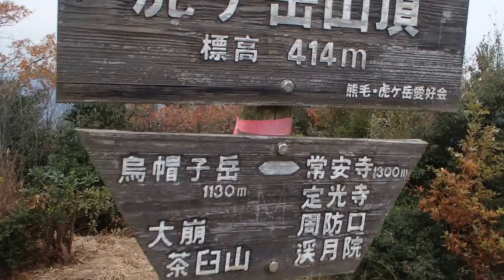虎ヶ岳の山頂から眺める風景 山口県光市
山口県光市の最高峰の虎ヶ岳
山頂から眺める風景